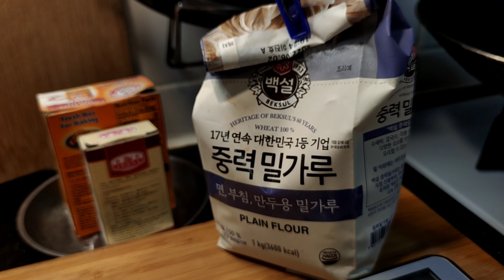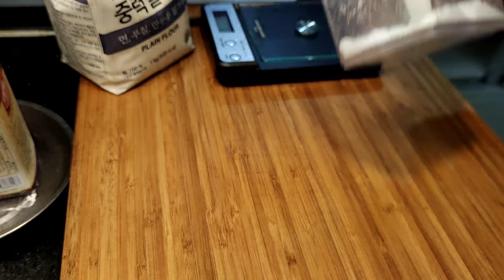〈職人吹水 〉油炸鬼 失敗作品 (誠實) 分享/ 太心急?/ 油溫控制?/ 當中出錯? 人生最大成功就係(誠實)分享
🙏泡打粉更正分量5g
p/s我可以同大家講 喺網上拍攝 煮食 係唔會失敗 , 只要補拍,部分鏡頭 就係 一條 完美 ,油炸鬼 成功影片, 點解(失敗) 都要同大家講, 就係因為我誠實. 烹調煮食 要進步都係不停中失敗中成長, 去作出改善 ,我會繼續努力 ,多謝大家支持.